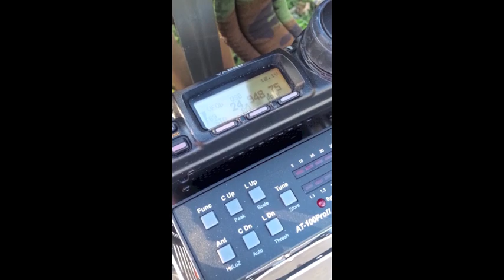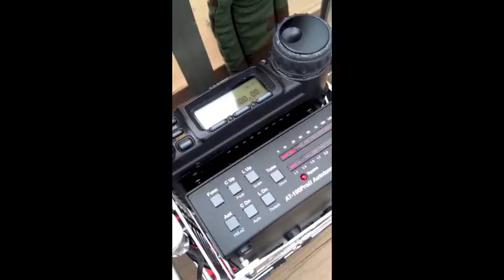Chameleon HYBRID MINI VE3FAL Manpack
CHA HYBRID-MINI & CHA V1L mounted on the VE3FAL manpack system